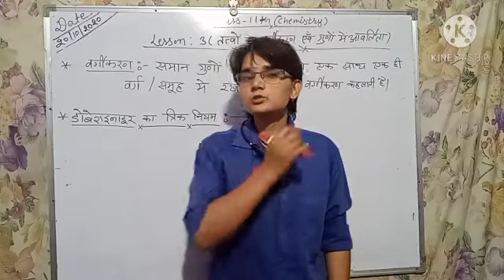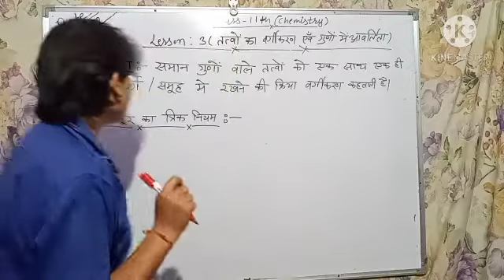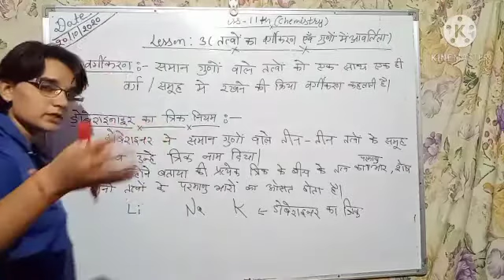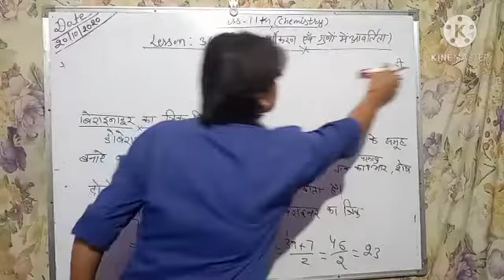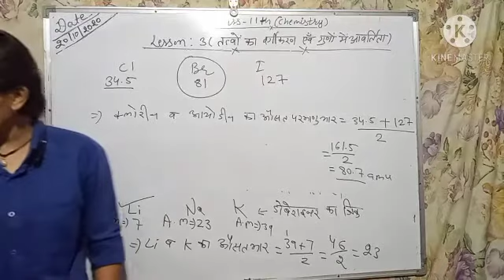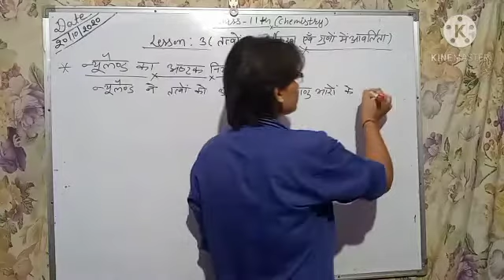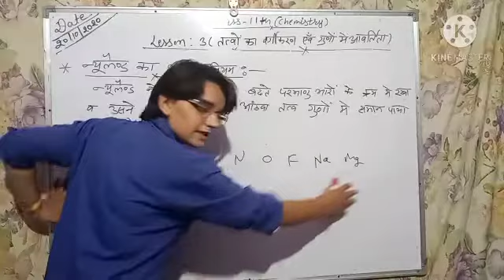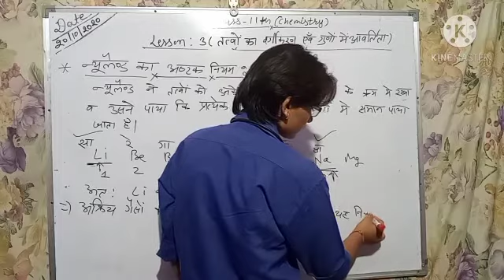11th chemistry, chapter3(तत्वो का वर्गीकरण) by pooja ma'am